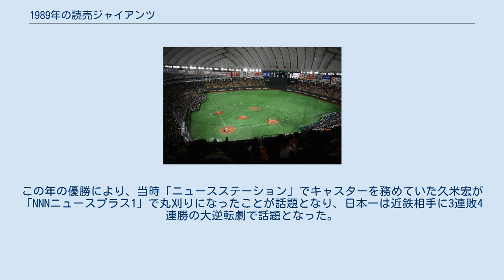1989年の読売ジャイアンツ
1989年の読売ジャイアンツ（1989ねんのよみうりジャイアンツ）では、1989年の読売ジャイアンツの動向をまとめる。
 この年の読売ジャイアンツは2回目の藤田元司監督体制の1年目（通算4年目）のシーズンである。
 辞任した王貞治前監督に代わり、藤田元司がこの年から再び就任。
藤田監督は就任早々ディフェンス面の再強化を図るべく、西本聖を交換トレードで中日に放出し、代わって一昨年まで中日の正捕手だった中尾孝義を獲得。
また前年まで三塁手を守っていた原辰徳を外野に、一塁の中畑清を三塁、遊撃の岡崎郁を一塁にそれぞれコンバートするなど内野陣を再編。
さらに捕手陣では山倉和博に代わってレギュラーになった中尾のほか、村田真一を二番手捕手として起用するなど山倉・中尾と競争させた。
投手陣では王監督時代はリリーフでの起用が多かった斎藤雅樹が先発に復帰し、槙原寛己・桑田真澄と新三本柱を形成。
打線では中畑が故障して控えに回ったものの、原やこの年首位打者で4割近くを打ったウォーレン・クロマティが活躍し、さらに岡崎とこの年から一塁手となった駒田徳広のコンビは「最強の6・7番」と言われた。
チームは5月まで広島と首位を争ったが、6月以降は広島に代わって首位に立つとゲーム差を広げていき、10月6日の大洋戦に5-0で勝って2年ぶりの優勝を果たした。
この年の優勝により、当時「ニュースステーション」でキャスターを務めていた久米宏が「NNNニュースプラス1」で丸刈りになったことが話題となり、日本一は近鉄相手に3連敗4連勝の大逆転劇で話題となった。